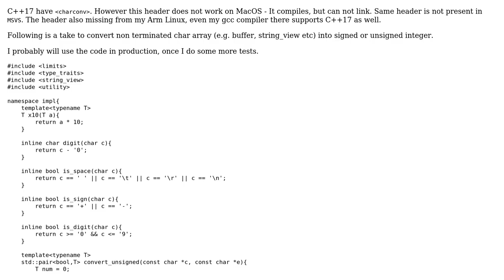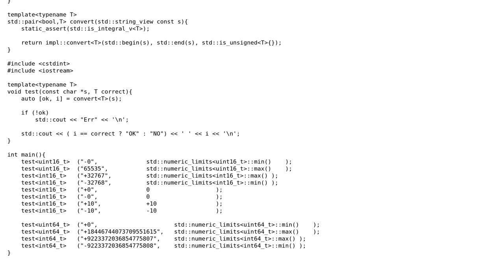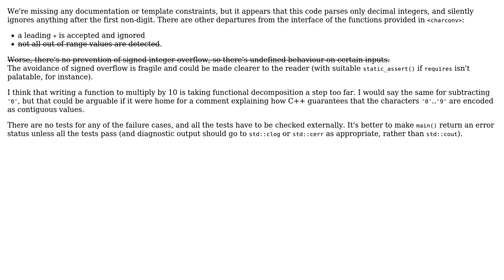Code Review: Convert char array to number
With thanks & praise to God, and with thanks to the many people who have made this project possible! | Content (except music & images) licensed under CC BY-SA | Music | Images & others | With thanks to user Toby Speight user Nick and the Stack Exchange Network Trademarks are property of their respective owners. You are responsible for your own actions.